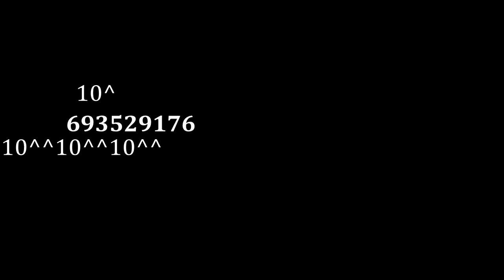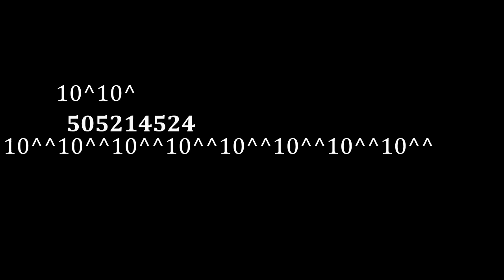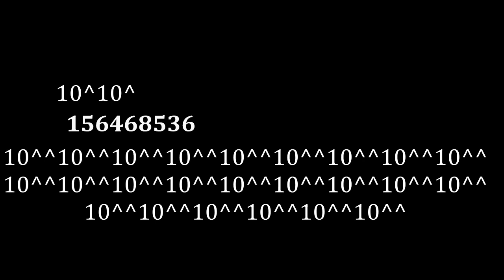Numbers 10^^75 to 10^^^80 (10^^10^^10^^10^^10^^100)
List:
10^^^3 Tria-taxis
10^^^4 Tetre-taxis
10^^^5 Penta-taxis
10^^^6 Hexa-taxis
10^^^7 Hepta-taxis
10^^^8 Octa-taxis
10^^^9 Enna-taxis
10^^^10 Deka-taxis
10^^^11 Endeka-taxis
10^^^12 Dodeka-taxis
10^^^13 Triadeka-taxis
10^^^14 Tetredeka-taxis
10^^^15 Pentadeka-taxis
10^^^16 Hexadeka-taxis
10^^^17 Heptadeka-taxis
10^^^18 Octadeka-taxis
10^^^19 Ennadeka-taxis
10^^^20 Icosa-taxis
10^^^21 Enicosa-taxis
10^^^22 Doicosa-taxis
10^^^23 Triaicosa-taxis
10^^^24 Tetreicosa-taxis
10^^^25 Pentaicosa-taxis
10^^^26 Hexaicosa-taxis
10^^^27 Heptaicosa-taxis
10^^^28 Octaicosa-taxis
10^^^29 Ennaicosa-taxis
10^^^30 Trianta-taxis
10^^^31 Entrianta-taxis
10^^^32 Dotrianta-taxis
10^^^33 Triatrianta-taxis
10^^^34 Tetretrianta-taxis
10^^^35 Pentatrianta-taxis
10^^^36 Hexatrianta-taxis
10^^^37 Heptatrianta-taxis
10^^^38 Octatrianta-taxis
10^^^39 Ennatrianta-taxis
10^^^40 Teranta-taxis
10^^^41 Enteranta-taxis
10^^^42 Doteranta-taxis
10^^^43 Triateranta-taxis
10^^^44 Tetreteranta-taxis
10^^^45 Pentateranta-taxis
10^^^46 Hexateranta-taxis
10^^^47 Heptateranta-taxis
10^^^48 Octateranta-taxis
10^^^49 Ennateranta-taxis
10^^^50 Pentanta-taxis